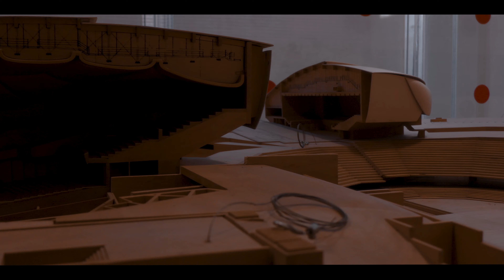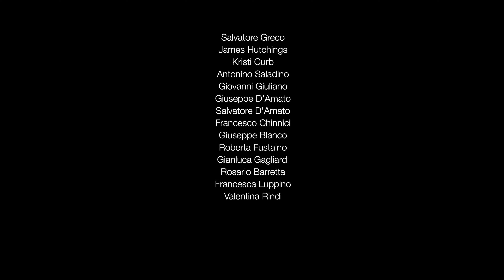Vado al Massimo! La Youth Orchestra del Teatro Massimo all'Auditorium Parco della Musica di Roma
Il video racconta la trasferta a Roma dei giovani musicisti della Youth Orchestra del Teatro Massimo, che hanno suonato il 22 gennaio 2024 all’Auditorium Parco della Musica, ospiti dell’Accademia Nazionale di Santa Cecilia.

Il concerto, dal titolo “Vado al Massimo”, ha visto impegnati i sessanta musicisti della Massimo Youth Orchestra, ragazzi tra i 16 e i 23 anni, che si sono esibiti insieme alla JuniOrchestra Young dell’Accademia Nazionale di Santa Cecilia.